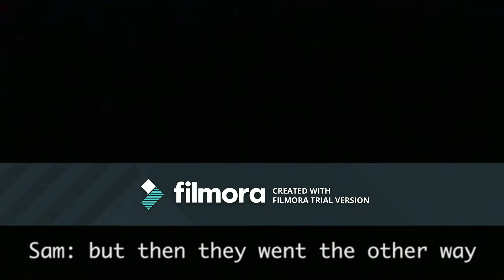Unintentional ASMR Elton Castee, Sam Golbach, Colby Brock, Corey Scherer, and Aaron Doh Compilation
Hi, guys! This is a compilation of ASMR vibes I found on videos by roomates/Youtubers Aaron Doh, Sam Golbach, Colby Brock, Corey Scherer, and Elton Castee. If you haven't heard of any of them, check out their channels because they're hilarious. Be sure to wear headphones during this compilation for full effect. Thanks and enjoy!